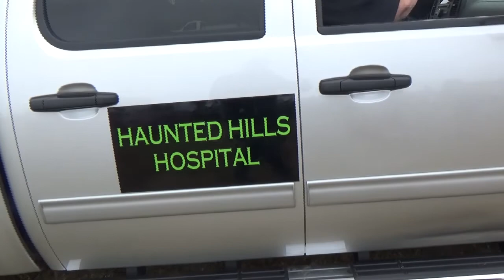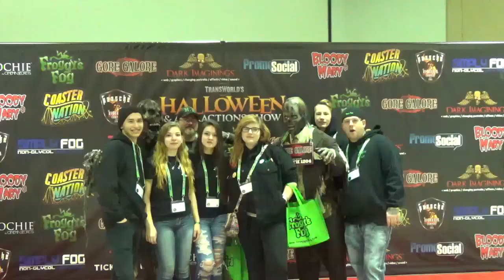The Haunt Show Ep. 15- 4th of July Parades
Footage of us on the 3rd and 4th for the parades! Additional music; Midnight Syndicate- Lullaby